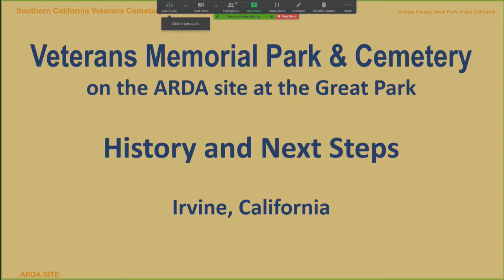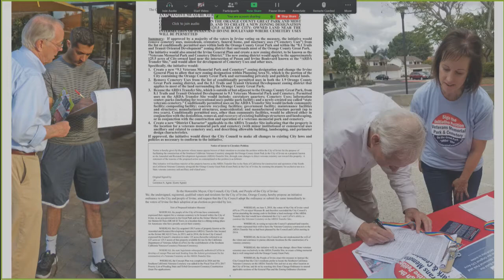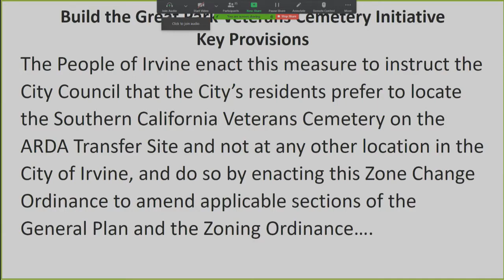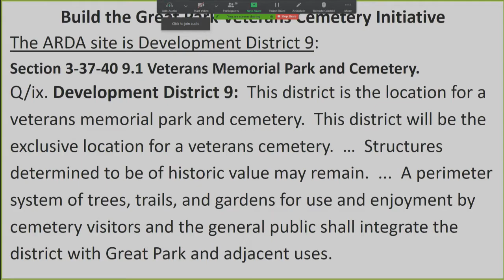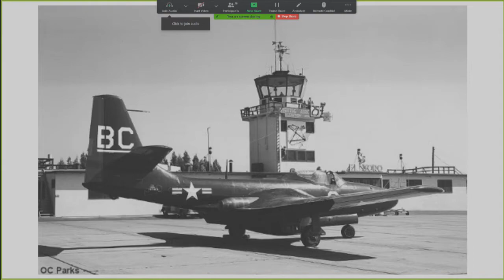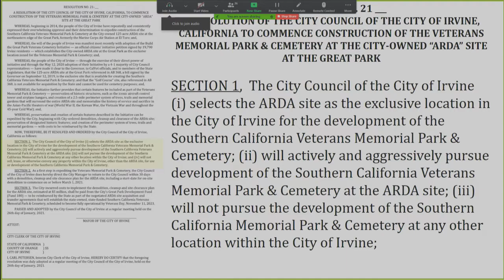Larry Agran VMP&C Resolution Announcement - January 12, 2021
There's a lot going on right now, including at our City Council meetings. At yesterday's Irvine City Council Meeting, Councilmember Larry Agran announced his resolution to start work on the Southern California Veterans Memorial Park and Cemetery. It was not seconded at the meeting. He announced his intent to send it by memo to the full Council.